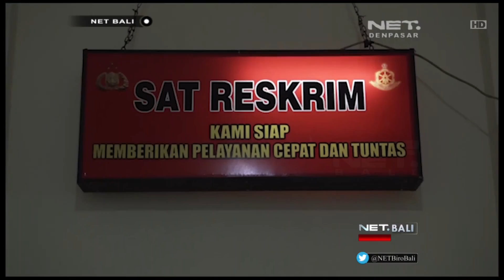MANTAN TENTARA JADI SINDIKAT CURANMOR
Maraknya aksi pencurian sepeda motor sejak dua tahun silam akhirnya terungkap. Para pelaku curanmor di Buleleng digerakkan oleh seorang mantan anggota TNI.